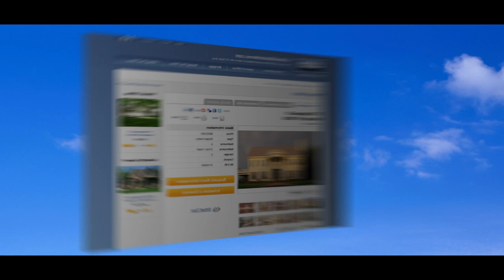CBRB New Jersey - Castles to Cribs